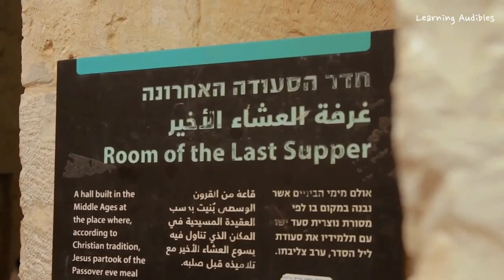The oldest evidence of early humans in the territory of modern Israel 1.5 million years ago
Holy Land and the four holy cities
Israel officially known as the State of Israel is a country in Western Asia. It is situated on the southeastern shore of the Mediterranean Sea and the northern shore of the Red Sea, and shares borders with Lebanon to the north, Syria to the northeast, Jordan on the east, the Palestinian territories of the West Bank and the Gaza Strip to the east and west, respectively, and Egypt to the southwest. Tel Aviv is the economic and technological center of the country, while its seat of government and proclaimed capital is Jerusalem, although international recognition of the state's sovereignty over the city is limited.

The oldest evidence of early humans in the territory of modern Israel, dating to 1.5 million years ago, was found in Ubeidiya near the Sea of Galilee. Other notable Paleolithic sites include the caves Tabun, Qesem and Manot. The oldest fossils of anatomically modern humans found outside Africa are the Skhul and Qafzeh hominins, who lived in the area that is now northern Israel 120,000 years ago. Around 10th millennium BCE, the Natufian culture existed in the area

With successive Persian rule, the autonomous province Yehud Medinata was gradually developing back into urban society, largely dominated by Judeans. The Greek conquests largely skipped the region without any resistance or interest. Incorporated into the Ptolemaic and finally the Seleucid empires, the southern Levant was heavily hellenized, building the tensions between Judeans and Greeks. The conflict erupted in 167 BCE with the Maccabean Revolt, which succeeded in establishing an independent Hasmonean Kingdom in Judah, which later expanded over much of modern Israel, as the Seleucids gradually lost control in the region.

The Holy Land is an area located between the Mediterranean Sea and the Eastern Bank of the Jordan River. Traditionally, it is synonymous both with the biblical Land of Israel and with the region of Palestine. The term "Holy Land" usually refers to a territory roughly corresponding to the modern State of Israel, the Palestinian territories, western Jordan, and parts of southern Lebanon and southwestern Syria. Jews, Christians, and Muslims regard it as holy.